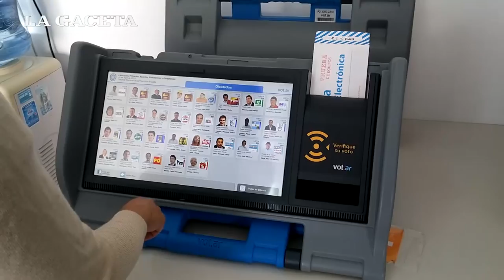¿Cómo funciona una máquina de voto electrónico?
Máquina de voto electrónico en Salta, Argentina.